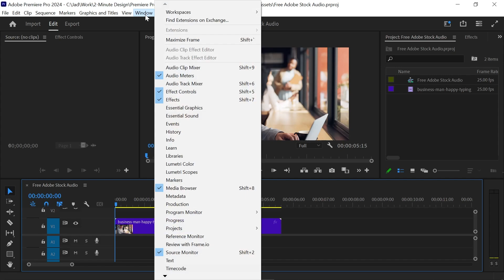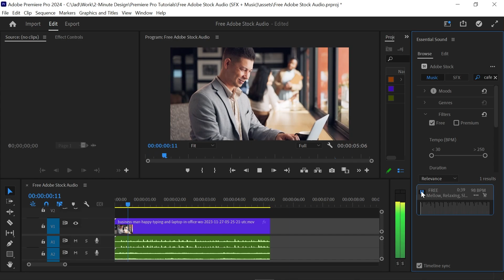Free Adobe Stock Audio (SFX + Music) | Premiere Pro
There's a library of free Adobe Stock music tracks and sound effects that you can access directly from inside Premiere Pro.

In 2 minutes, learn how to use the Essential Sound panel in Premiere Pro to download free music tracks and sound effects and add them to your project.